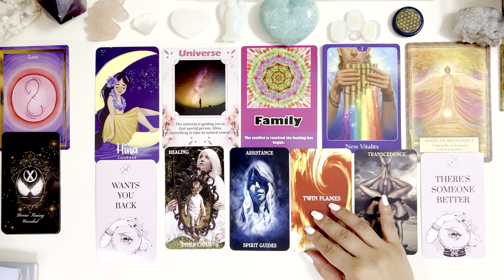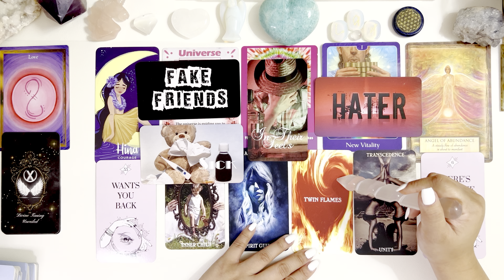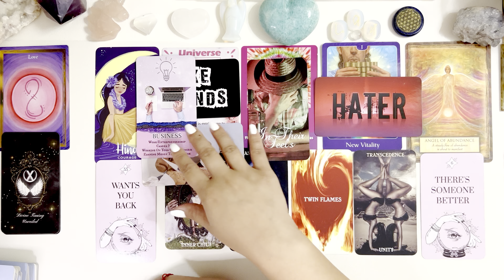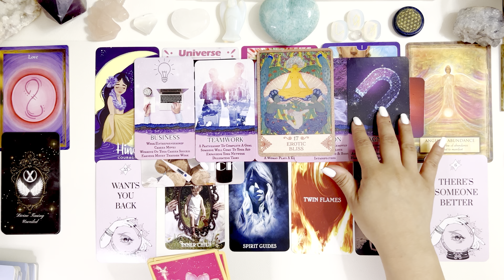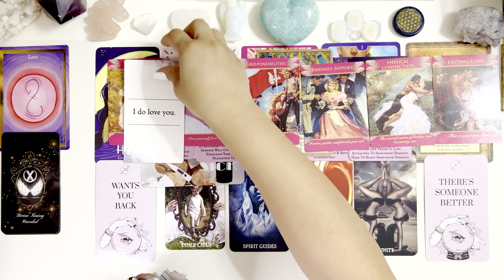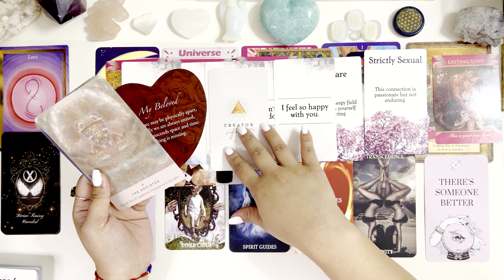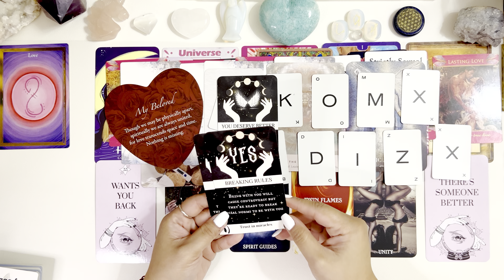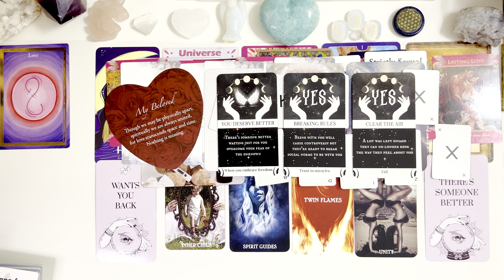Leo ❤️‍🔥 Breaking All The Rules To Be With You, Lasting Love |Next in Love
⚡️Next Phase in Love
⚡️Blockages/Obstacles
⚡️Current/Future Situations
⚡️Current/Future Feelings
⚡️Spirit Guidance

Many thanks!